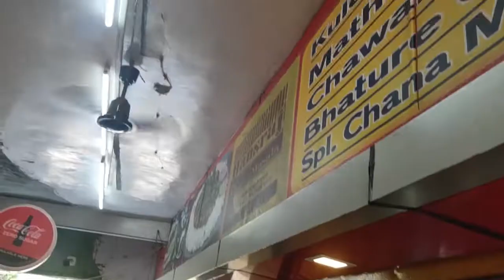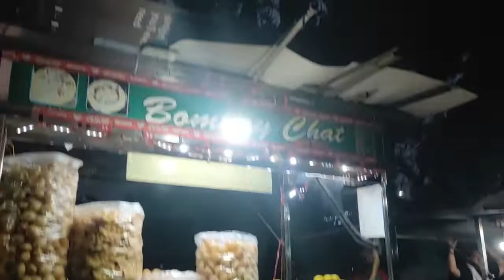Eating the Best Chole in Amritsar